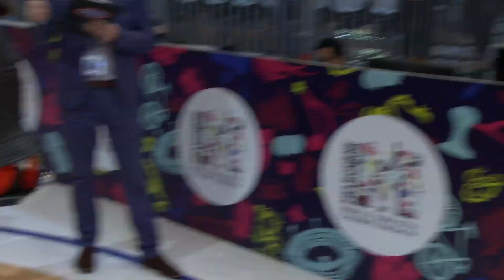2013 World Barista Championship, Round 1 - William Hernandez, El Salvador